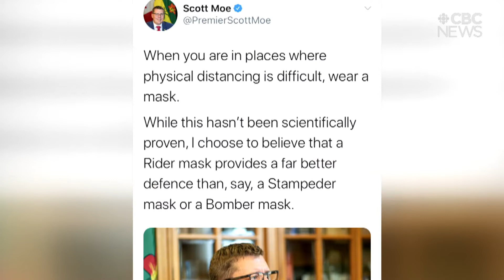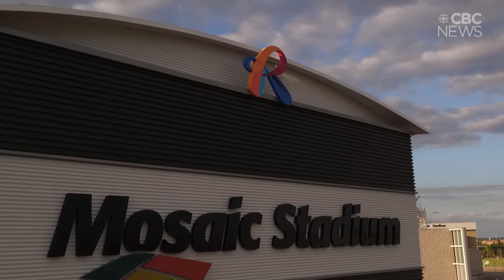Scott Moe wears a mask and SK records highest daily COVID-19 numbers - A week of SK Politics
CBC's Legislative Reporter Adam Hunter brings us up to date on the week in Saskatchewan politics